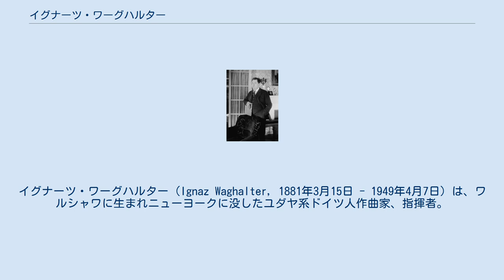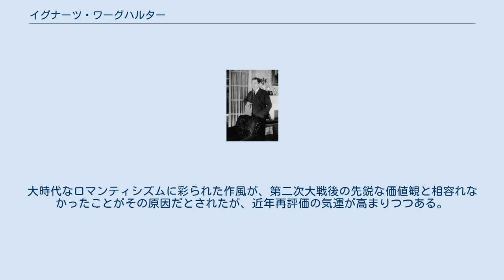イグナーツ・ワーグハルター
イグナーツ・ワーグハルター（Ignaz Waghalter, 1881年3月15日 - 1949年4月7日）は、ワルシャワに生まれニューヨークに没したユダヤ系ドイツ人作曲家、指揮者。
 若くしてヴァイオリニスト、ヨーゼフ・ヨアヒムに認められ、彼の援助でベルリン芸術大学に進む。
在学中はフリードリヒ・ゲルンスハイムに作曲と指揮を学んだ。
初めは作曲家として声価を得る。
最初期の作品である『弦楽四重奏曲』はヨアヒムから高く評価され、21歳にして『ヴァイオリンとピアノのためのソナタ』でメンデルスゾーン賞を受賞した。
 作曲家としてデビューしてほどなく指揮者として頭角を現し、ベルリン・コーミッシェ・オーパー、エッセン劇場の指揮者を経て、1912年から、ベルリン市立歌劇場音楽監督。
同歌劇場在任中、『西部の娘』『トスカ』『ラ・ボエーム』のドイツ初演を大成功させ、プッチーニ作品のドイツ国内での再評価に道をつけた。
1923年に同ポストを辞し渡米、ニューヨーク・フィルハーモニックの音楽監督となる。
 第二次大戦前期は、もっとも重要なドイツの作曲家のひとりとして評価を確立するが、戦後急速に過去の人となった。
大時代なロマンティシズムに彩られた作風が、第二次大戦後の先鋭な価値観と相容れなかったことがその原因だとされたが、近年再評価の気運が高まりつつある。